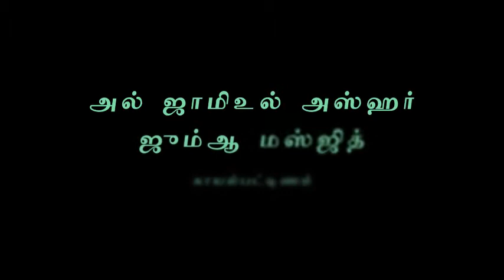கவலையான - அச்சமான காலத்தில் நாம் எவ்வாறு நடக்க வேண்டும்? - அஷ்ஷேஹ் அப்துல் மஜீத் மஹ்ழறி | 03-04-2020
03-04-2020 அன்று அல் ஜாமிஉல் அஸ்ஹர் ஜும்ஆ மஸ்ஜிதில் நடைபெற்ற பயான் - அஷ்ஷேஹ் அப்துல் மஜீத் மஹ்ழறி.